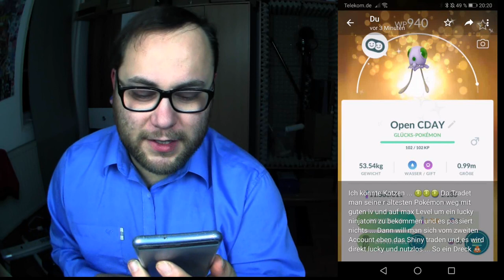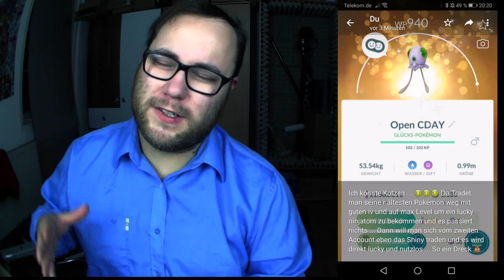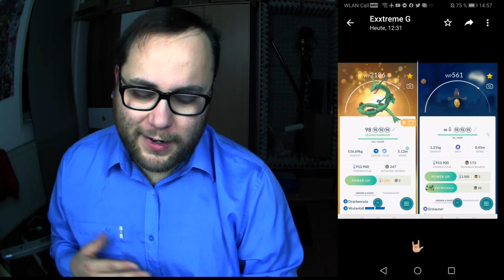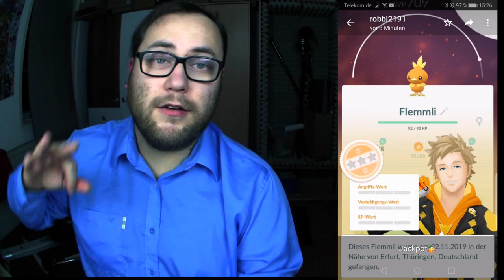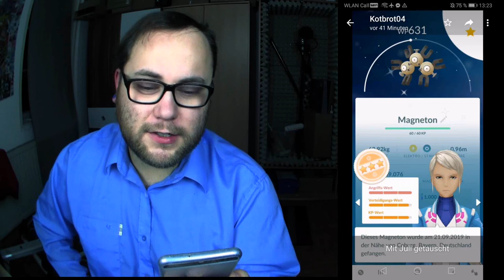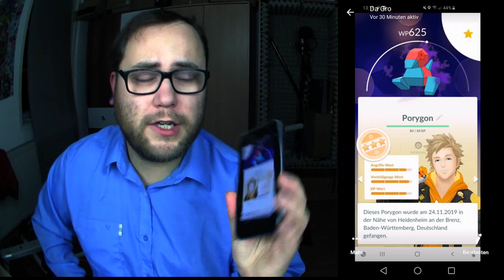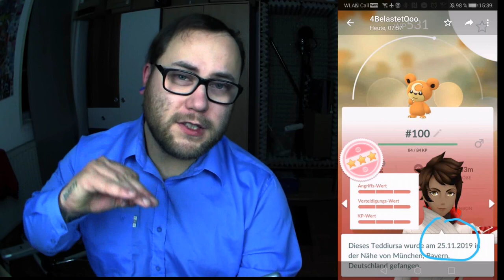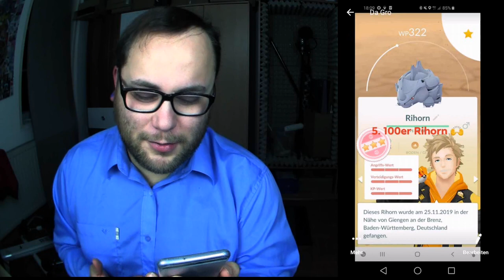RAID am MITTWOCH Vol. 057 | Pokémon GO Deutsch # 535